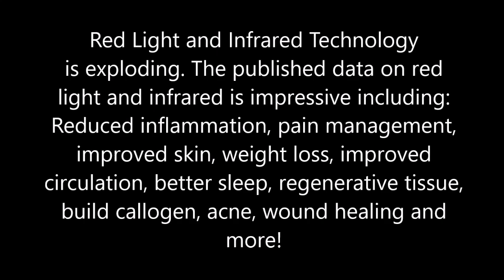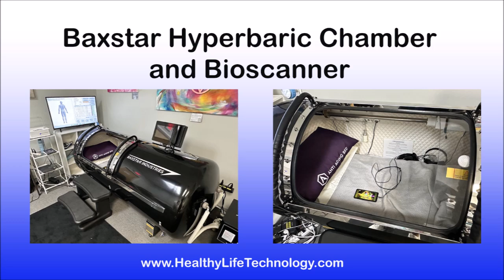Red Light Benefits and Products for Sale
Specifications:
LEDs: 285pcs * 3W/5W
Lens Beam Angle: 30-60 degree
Product Size: 36.7*12.5*4.3 inch
Input: 90-264V AC, 50/60 Hz
Flicker EMF: 0
Wavelength: 630nm 660nm 810nm 830nm 850nm or Customize
Net Weight: 11kg

What is red light therapy and what are the benefits

Red light therapy (RLT), also known as low-level laser therapy (LLLT) or photobiomodulation (PBM), is a treatment that uses specific wavelengths of red or near-infrared light to stimulate healing, reduce inflammation, and provide various other health benefits. This therapy is often delivered using devices such as LED panels, lasers, or handheld devices.

The red or near-infrared light penetrates the skin and is absorbed by the mitochondria in the cells. This absorption increases the production of adenosine triphosphate (ATP), the energy-carrying molecule in cells. Increased ATP production can help cells function more efficiently, repair damage, and reduce inflammation.

Benefits of Red Light Therapy

Skin Health:

Anti-Aging: Promotes collagen production, which can reduce wrinkles and fine lines.
Wound Healing: Accelerates the healing process for wounds, cuts, and scars.
Acne Treatment: Reduces inflammation and bacterial presence that contribute to acne.

Pain Relief:

Joint Pain: Eases pain in conditions such as arthritis.
Muscle Pain: Alleviates muscle soreness and promotes faster recovery after workouts.
Inflammation Reduction:

Decreases inflammation in tissues, which can benefit a variety of conditions, from joint issues to skin diseases.
Improved Circulation:

Enhances blood flow, which can support healing and overall cell function.
Hair Growth:

Stimulates hair follicles, potentially leading to improved hair growth in people experiencing hair loss.

Mental Health:

May help with conditions like depression and anxiety by promoting better sleep and reducing stress.

Eye Health:

Some studies suggest that it can improve vision and reduce symptoms of eye strain.

Safety and Side Effects
RLT is generally considered safe with minimal side effects. However, overuse or incorrect application can cause burns or eye damage. It’s important to follow manufacturer instructions and consult with a healthcare provider, especially if you have a medical condition or are pregnant.

Applications and Devices
Red light therapy can be administered through various devices:

Home Devices: Handheld devices, light panels, masks, and more for personal use.

Clinical Treatments: More powerful devices used by healthcare professionals in settings like physical therapy, dermatology, and sports medicine.

Overall, red light therapy is a non-invasive and versatile treatment that can offer a range of health benefits with proper use